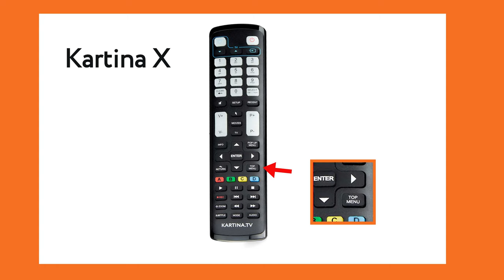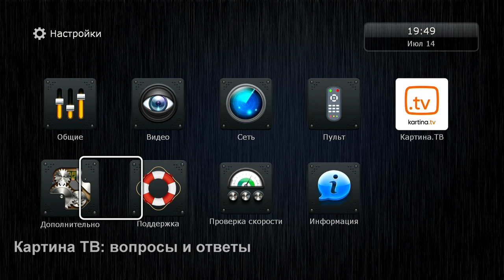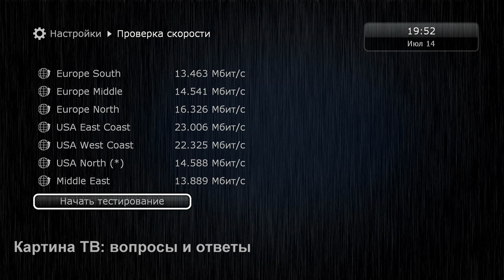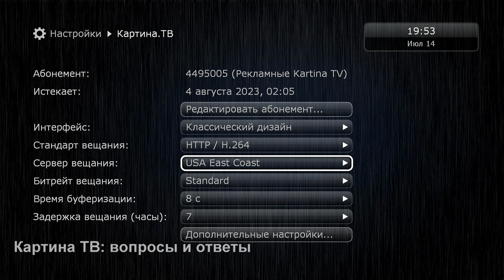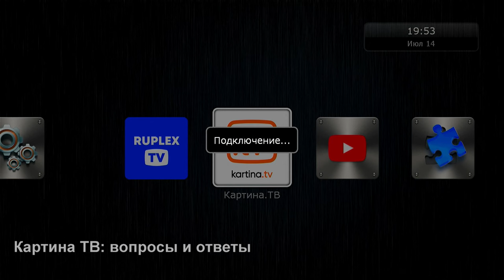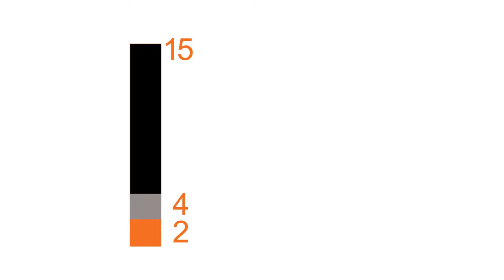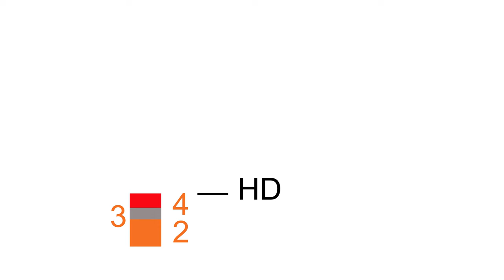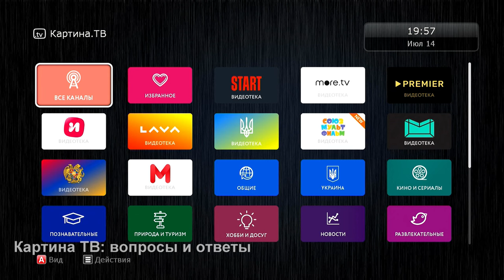Как провести и зачем нужен Тест Скорости? Проблемы с интернетом.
Если у вас картинка разваливается, тормозит, если постоянно идёт буфферизация... Что делать?
Прежде чем приступать к лечению, неплохо было бы установить диагноз. И как же его установить?
Давайте разберёмся.
С уважением,
Юрий Тенман.